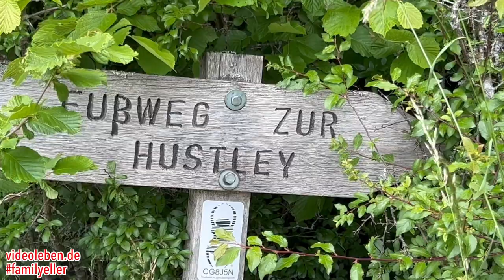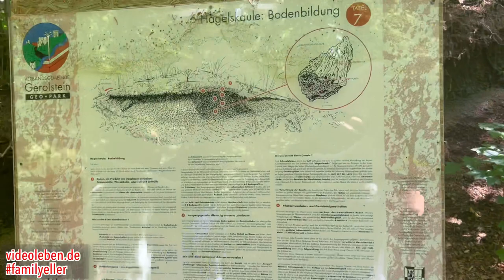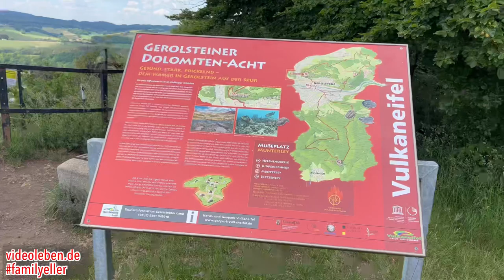Hustley & Munterley - Gerolsteiner Dolomiten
In diesem Video zeige ich Euch die Gerolsteiner Dolomiten (Hustley, Munterley) sowie die schönen Ausblic ke auf Gerolstein.

00:00 Die Dolomiten
00:19 Fußweg zur Hustley
00:44 zur Buchenlochhöhle
01:46 Aussichtspunkt
02:03 Wunschkreuz
02:28 Munterley - Blick auf Gerolstein